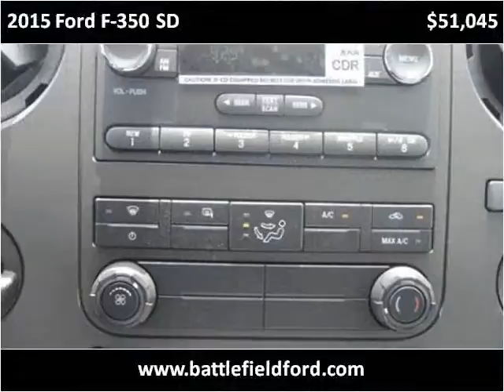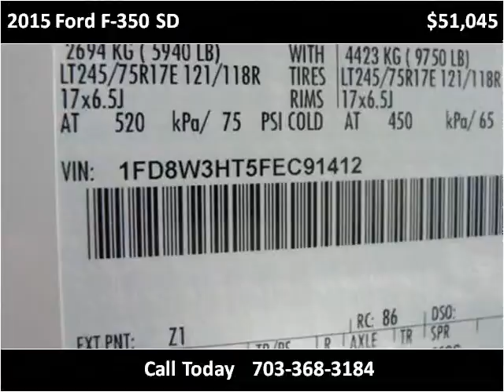2015 Ford F-350 SD New Cars Manassas VA